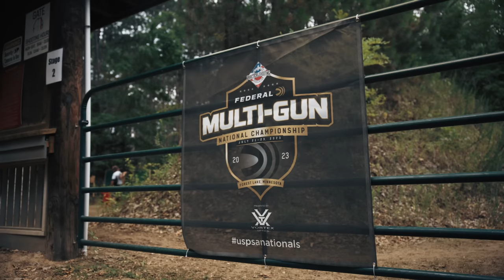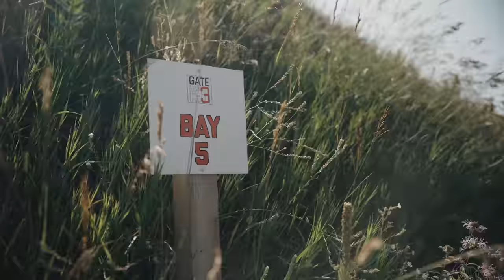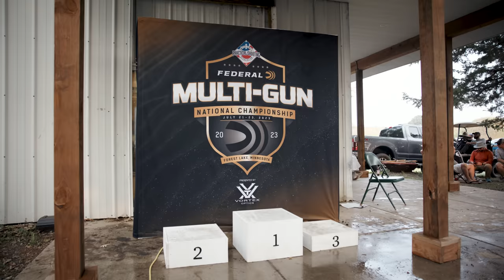It's Down to the Last Shot: Team SIG's Pursuit at USPSA Multi-Gun Nationals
Follow Team SIG's Daniel Horner and Lena Miculek from practice to podium as they push themselves to their limits in order to capture the title of Multi-Gun Champion.

Daniel is returning this year after a devastating loss in 2022. He hopes to pave the way in the new Modified Division.

Lena's hungry to defend her Top Lady title, but she's also dedicated to doing whatever it takes to perform better than she ever has in the multigun arena.